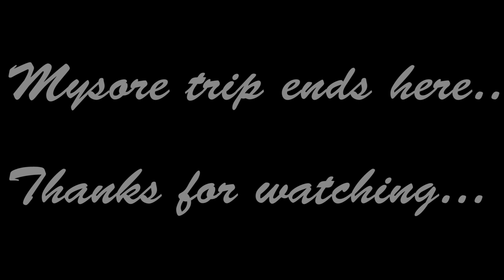Mysore One Day Trip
Mysore One Day Trip on 28th May 2023